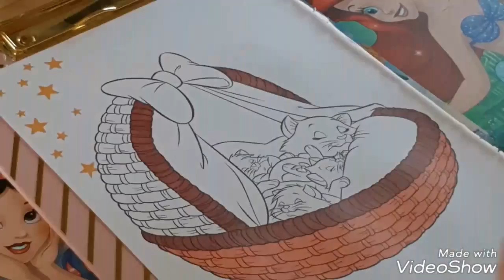Chut !! On dors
📚livre de chez action
🖍feutres twinmarkers

Vidéo en accéléré